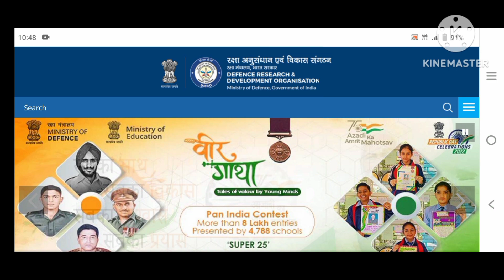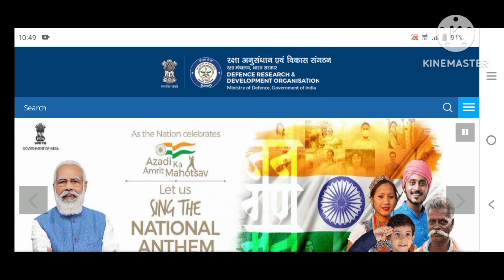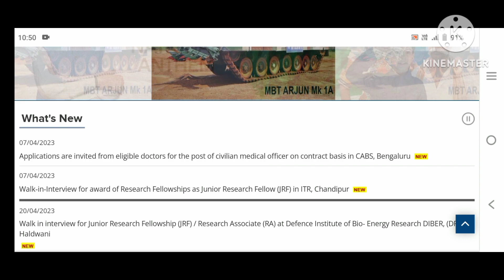DRDO Result कब आएगा|| DRDO ceptam 10 result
DRDO ceptam 10 A and A result
DRDO ceptam result
DRDO result kab aaega
DRDO ka kis din ayega
drdo result date
DRDO expected result
DRDO ceptam 10 ka result kb ayega